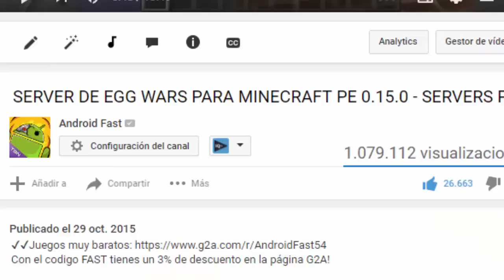JUGANDO EN MINEPLEX EN MINECRAFT PE 0.15.7 - SERVER EPICO PARA MINECRAFT PE